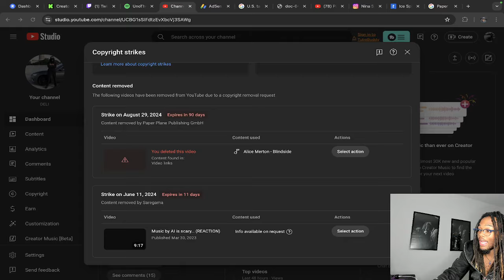2 copyright strikes...